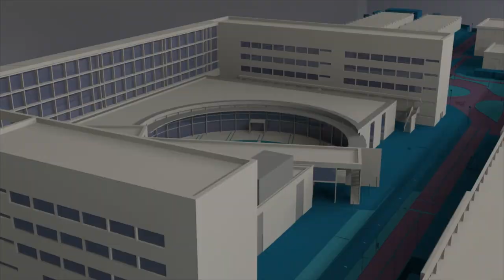Entrevista a José Capilla, nuevo presidente de RUVID - Noticia @UPVTV, 12-07-2018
José Capilla, vicerrector de Investigación, Innovación y Transferencia de la UPV, será durante los próximos dos años presidente de la Red de Universidades Valencianas para el fomento de la Investigación, el Desarrollo y la Innovación (RUVID).

En esta entrevista, aborda sus retos al frente de RUVID, haciendo especial hincapié en la importancia de la Estrategia de Especialización Inteligente para la Investigación e Innovación en la Comunitat Valenciana (RIS3CV).